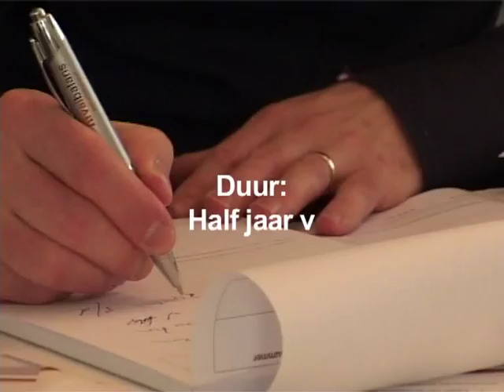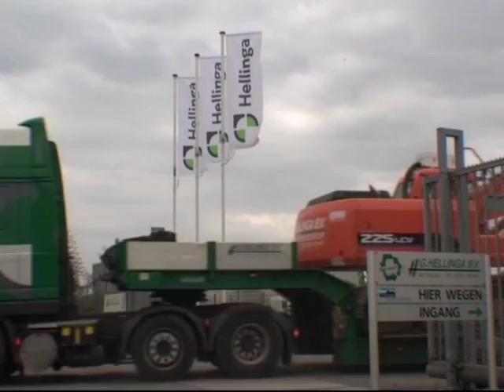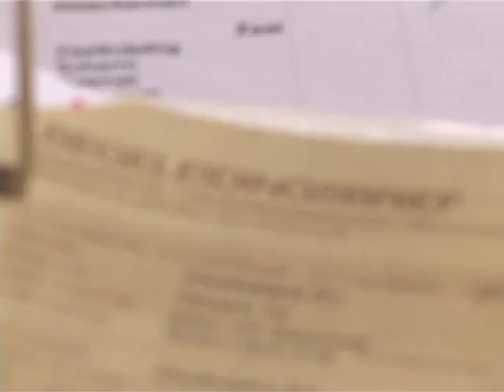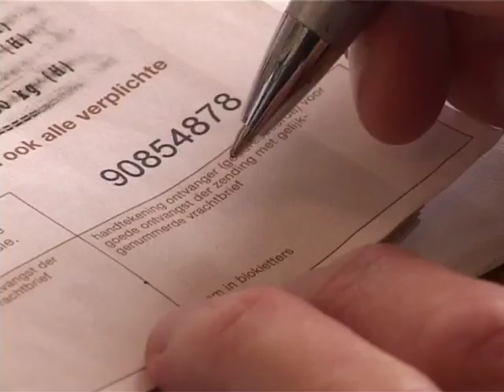Hellinga film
Hellinga werkt aan het spoorbed Zwolle-Wierden